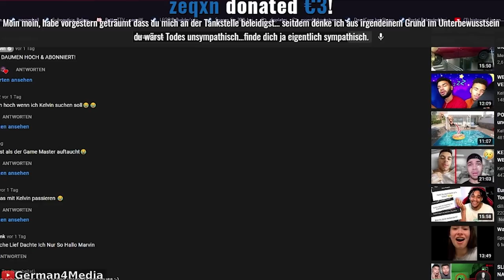Ah chillig - Papapaplatte Clips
Chillig rip Headset / Papaplatte Stream Highlights / Gaming / Ausraster / Fanpost / Funny Donation / Papaplatte Clips / G4M